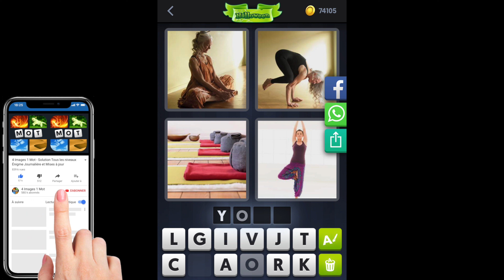4 Images 1 Mot - Halloween - 18/10/2020 - Octobre 2020 - Énigme Journalière + Énigme bonus Solution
4 Images 1 Mot Solution Enigme Journaliere + Enigme bonus Halloween 2020 Octobre